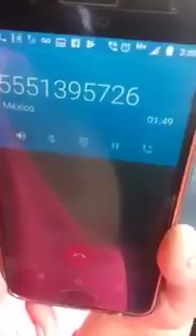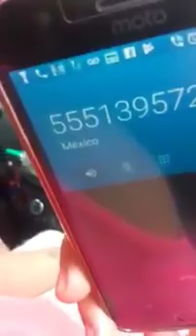Extorsiona y termina pidiendo consejos